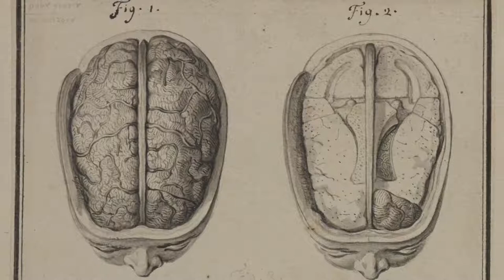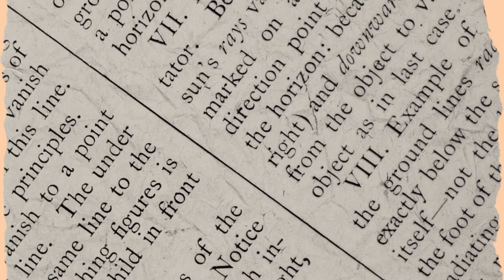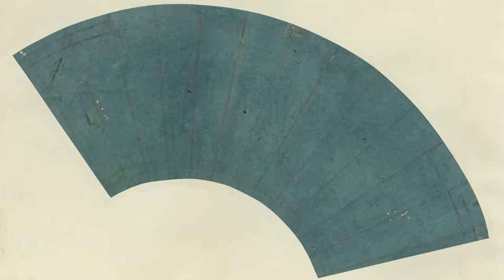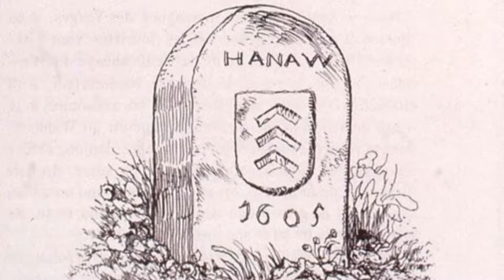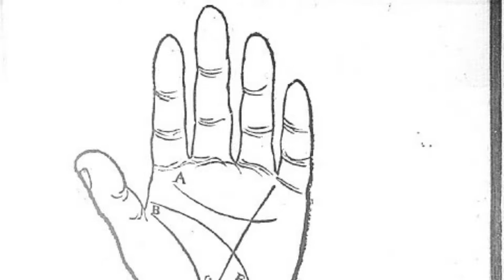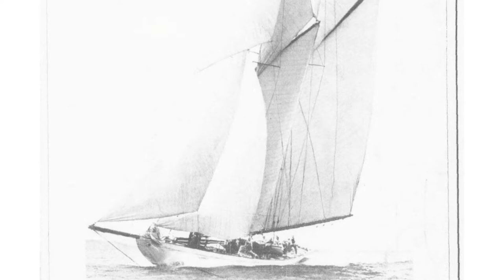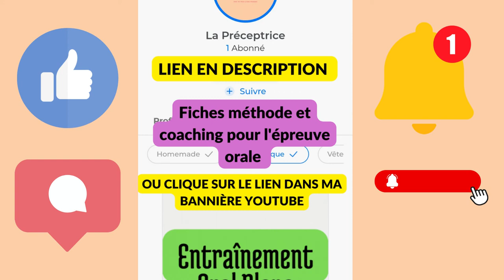10 CONSEILS POUR REUSSIR L'ORAL DU BAC FRANCAIS (renforcer sa confiance & son éloquence même à J-1)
pour accéder à mes fiches et mon coaching en méthode.

🔔 Le bac français requiert une bonne connaissance des textes étudiés durant l'année de première mais repose aussi sur un exercice d'éloquence.

🌟Pour que la forme se conjugue harmonieusement au fond, je vous propose de découvrir mes 10 tips pour une prestation réussie et convaincante.

Je vous guide de la préparation jusqu'au Jour-J de la convocation pour une concentration efficace, une analyse claire et une gestion du temps de l'épreuve optimisée.

Quel élément redoutez vous le plus à l'approche de l'épreuve ? Indiquez moi vos craintes et vos réussites en commentaires. 💟